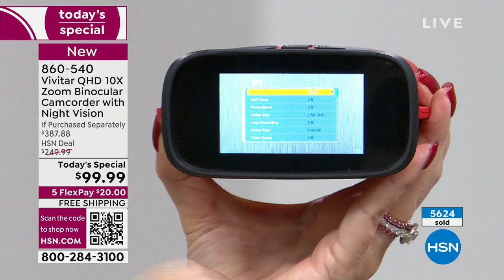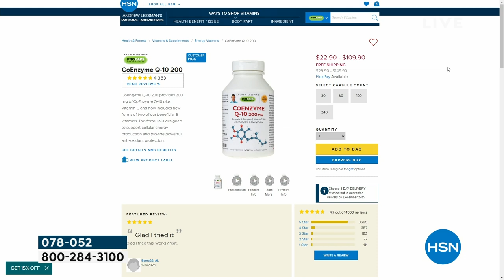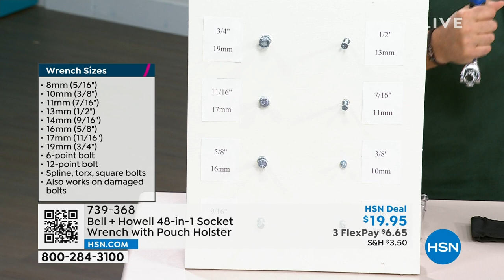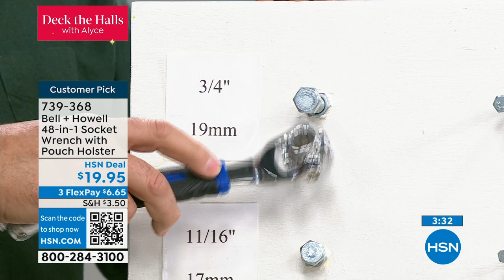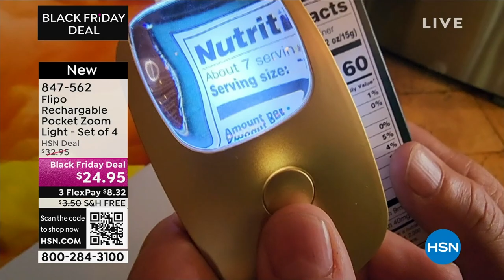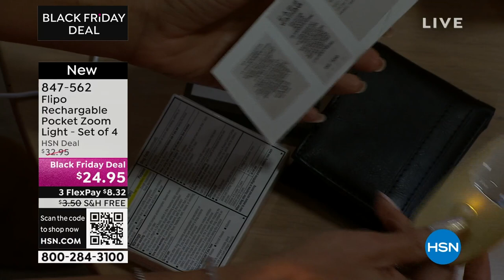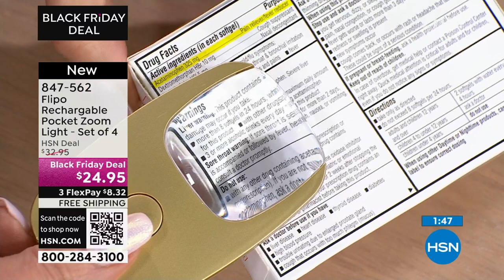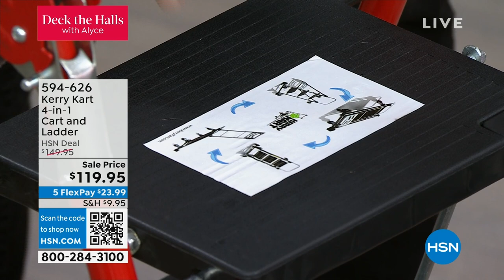HSN | Deck the Halls with Alyce 12.11.2023 - 10 AM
Haute your holiday home and curate your merriest moments with holiday planning expert, Alyce.